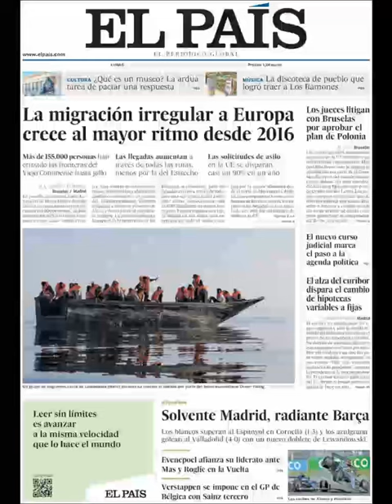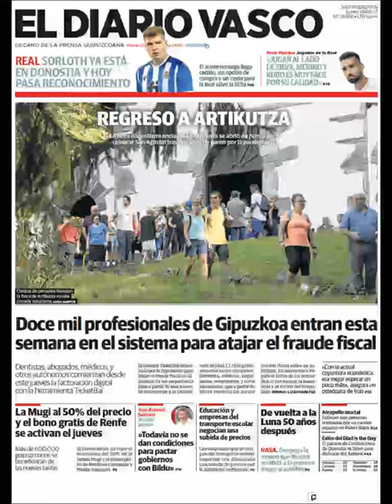Noticias Lunes 29 Agosto 2022 Principales Titulares Portadas Diarios Periódicos España Spain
Principales Titulares de Noticias en Portadas Diarios Periódicos Españoles del Lunes 29 de Agosto de 2022 ¿Que le Parecio este día?